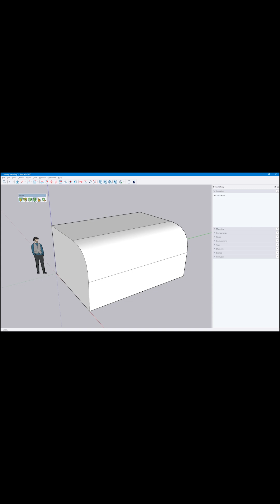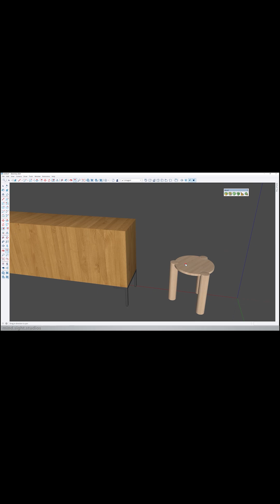Add Realistic Edges Instantly in SketchUp!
Bevel plugin is a handy tool that makes your 3D models more realistic by softening sharp edges. It comes with a Bevel Tool for quick edge edits and a Live Bevel option for non-destructive modeling. Plus, it offers settings to smooth, harden, or clean edges for better results.